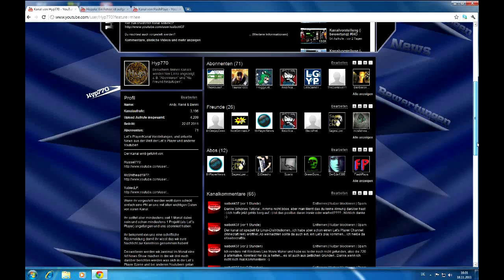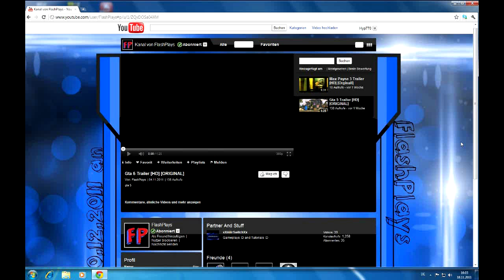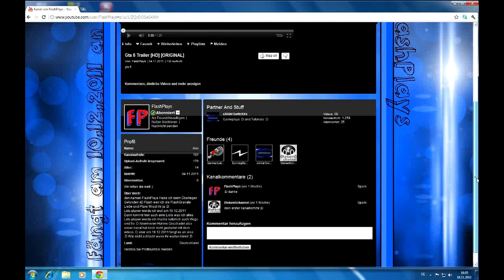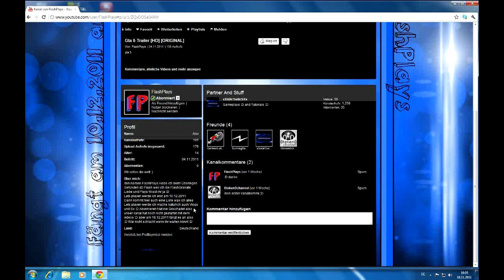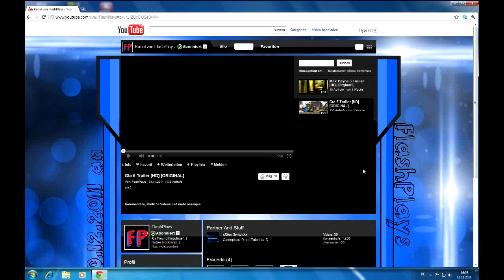Kanalvorstellung (-bewertung) #046 - FlashPlays (let´s Player)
Du möchtest auch vorgestellt werden?

- Dann bewerb dich bei uns in Form einer Nachricht.

Weiterhin viel Spaß auf unserem Kanal!

Liebe Grüße, Russel770 von Hyp770!